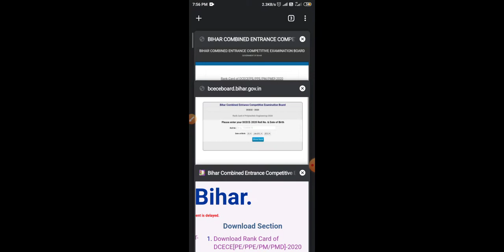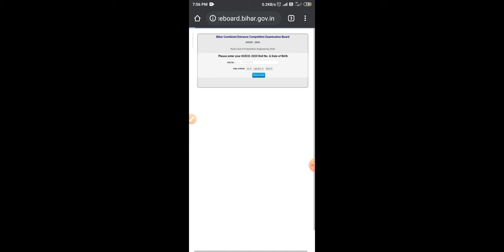How to download result of bihar polytechnic Entrance exam PE /PPE /PM /PMD